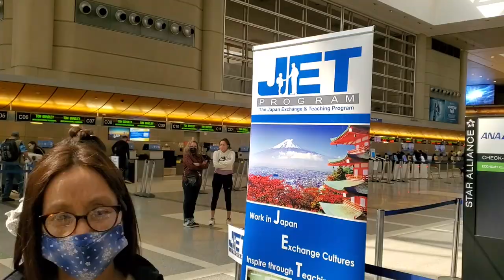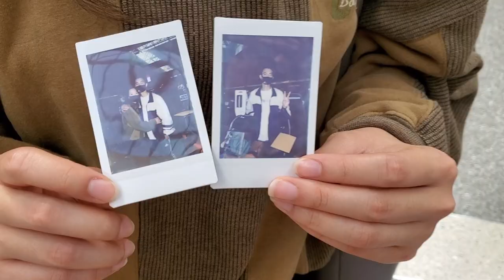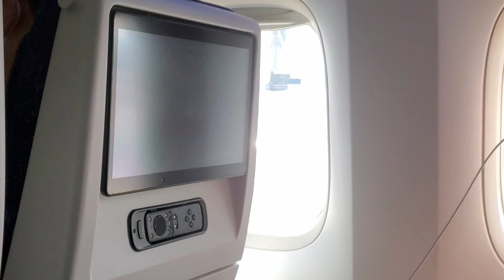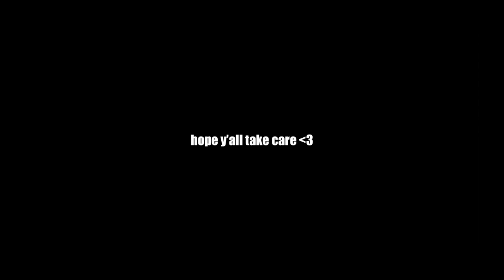vlog #4 | leaving torrance & arriving in japan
I know I'm not going to be in Japan forever, so it's not quite as dramatic as this video makes it seem... but it's still sad. Saying goodbye to all my loved ones. Leaving behind everything I've ever known. Moving to a new country is scary enough on its own, but on top of that, I'll also be starting my first full-time job. I'm nervous, extremely nervous, but also filled with overwhelming excitement. What will I learn? What kind of people will I meet? In what ways will I grow? This new stage of my life is filled with uncertainty, but I'm open and ready to experience everything that these next few years have in store.

Also, thank you Rebecca for recording some of the clips that were included in this video (without me even having to ask!). I owe my thumbail and the sad part of this video to you (: